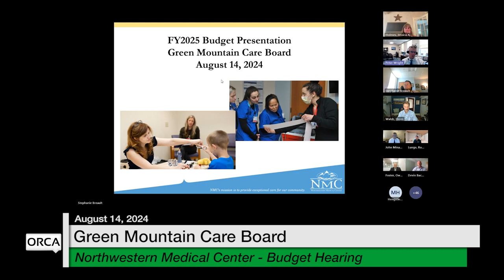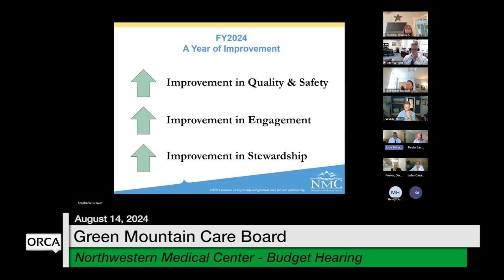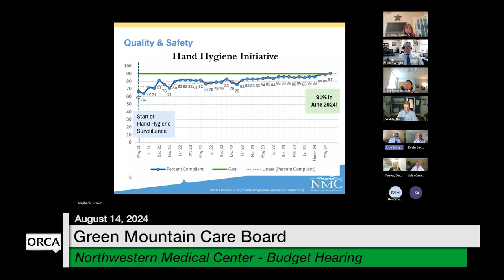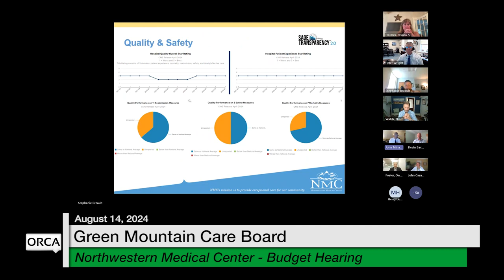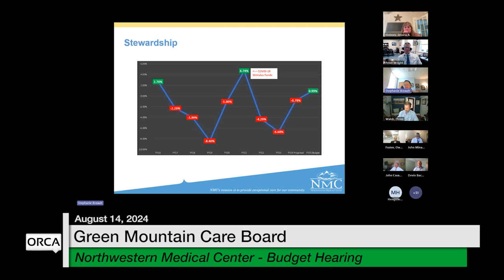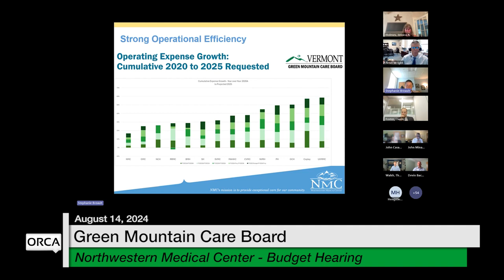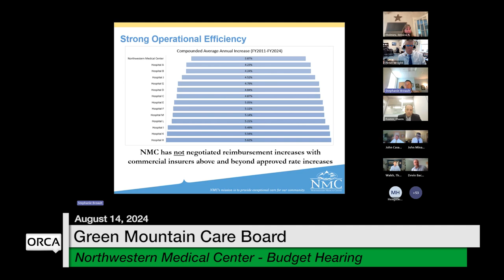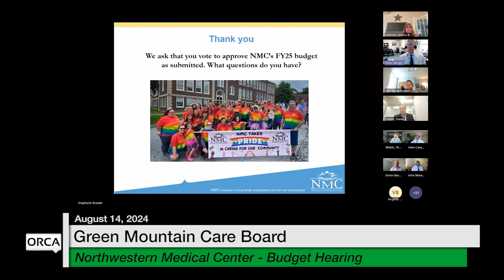Green Mountain Care Board - Northwestern Medical Center - Budget Hearing 8/14/2024